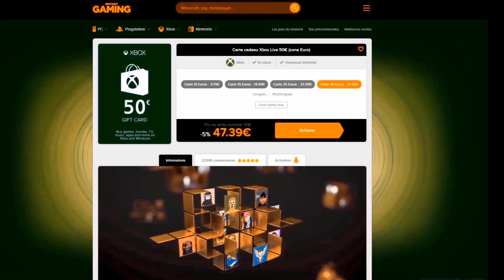JE CRAQUE POUR LE PACK ICONE 92+ ET FIN FUT CHAMPION AVEC LE TRIO BAMBA/BEN YEDDER/AOUAR - FIFA 21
▶ Si tu veux packer moins cher sur FIFA 21 ? va sur INSTANT GAMING
▶Si tu veux le même tshirt que moi je te conseille d'aller